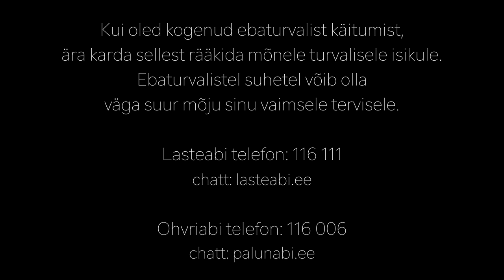Ebaturvalised Suhted VS Turvalised Suhted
Video on tehtud koostöös Sotisaalkindlustusametiga

On olemas kahte tüüpi suhteid: ebaturvalised suhted kui ka turvalised suhted.

Suhte tüüpe on ka mitu erinevat: sõprussuhted, romantilised suhted, suhted oma perega, suhted töö- ja koolikaaslastega kui ka suhe iseendaga.

Kui sa tunned, et oled langenud ebatuvalise käitumise ohvriks ja ei oska sellest välja tulla, ära karda sellest rääkida! See pole kindlasti ok kui sinuga käitutakse negatiivsel toonil, kuna see võib mõjutada väga palju sinu vaimset tervist.

chatt: lasteabi.ee

chatt: palunabi.ee

NÄITLEJAD:

TÜDRUK - Sandra Ruusalu
EMA - Ulvi Heinlaid
ISA - Juhan Rodrik

POISS 1 - Karl-Gustav Kurn
POISS 2 - Oscar Aari
POISS 3 - Anders Jager

POISS - Karl-Gustav Kurn
TÜDRUK - Kertu Paavel

MEESKOND:

REŽISSÖÖR / STSENAARIUM / MONTAAŽ -
Karl-Gustav Kurn

OPERAATORID - Alex Andresson, Sidni Tomson
ja Karl-Gustav Kurn

ASSISTENT - Sharlotte Parvei

AITÄH:

T1 Mall Of Tallinn
Skywheel Of Tallinn
Fanta

★ Minu sotsiaalmeediad ★